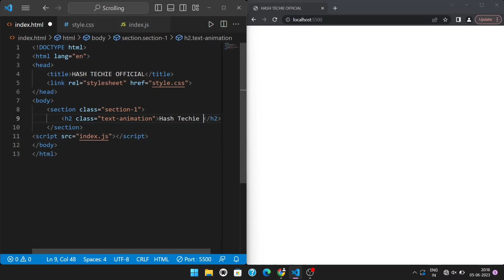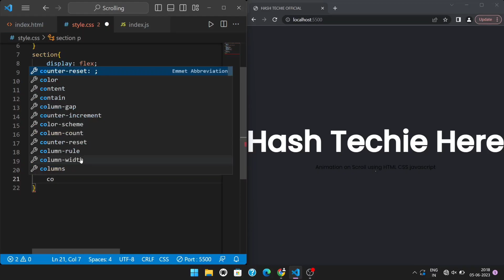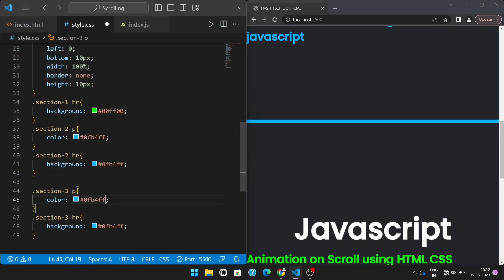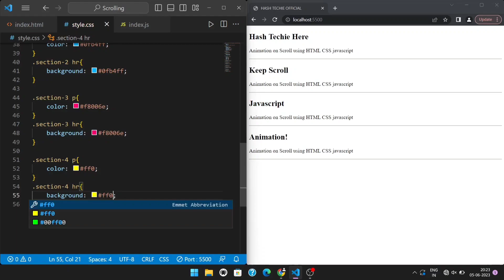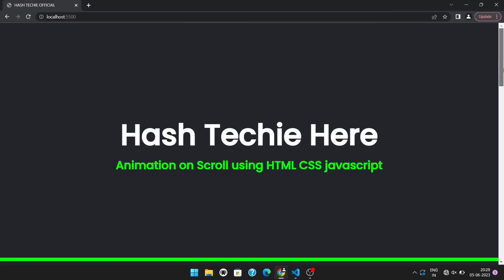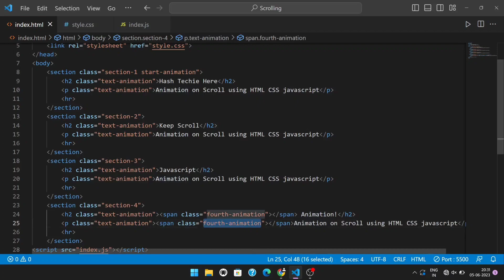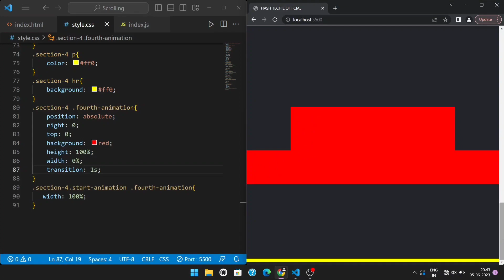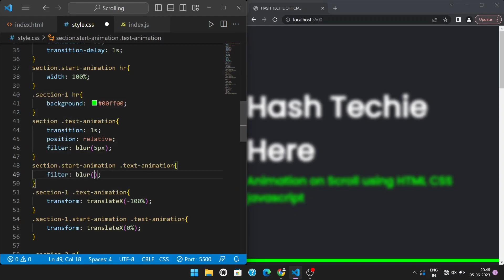Animation on Scroll using HTML CSS & JavaScript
Top videos:-